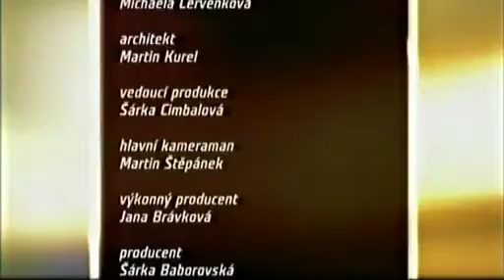Světla pasáže 4 To neuděláš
Česko, 2007
Lehkovážná Julie se rozhodne složit advokátní zkoušky a pustí se do nich s humorem a charakteristickým temperamentem. Vzápětí ale dostane dvojitou sprchu - od protistrany klienta Boury, který po rozvodu usiluje o pravidelný styk se svým žralokem, ale hlavně od Maxe, který dává přednost kariéře. Egon Rajtr opustil kancelář a také zamilovanou Káču. Ema se o kancelář musí starat sama. Do kanceláře se vrací paní učitelka Malšová s manželem. Dokáže Ema zabránit rozpadu jejich manželství?
Emin manžel Jan se poprvé náhodně setkává s doktorkou Milenou Kovářovou. A na to setkání myslí oba ještě dlouho ...